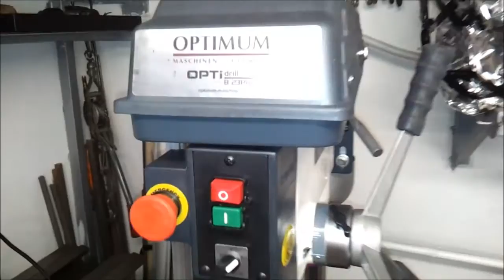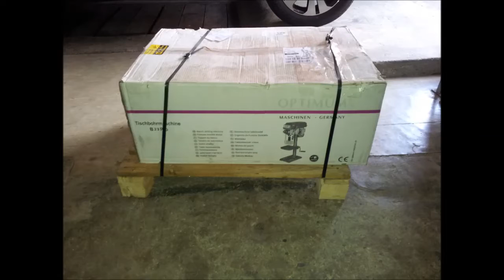drill press OPTIMUM Opti B23 Pro+ unboxing + drill press stand build pics .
my new drill press